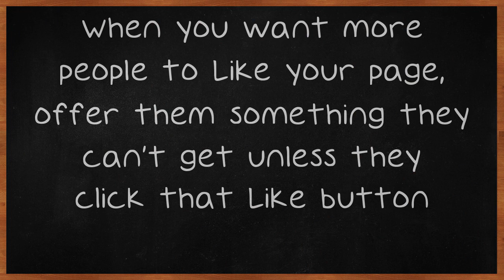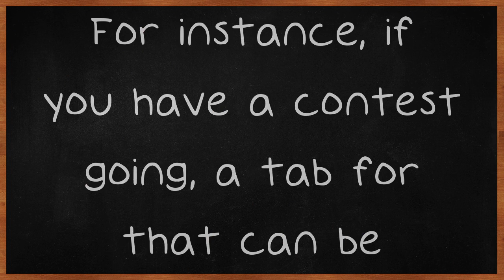Tops Tips About Facebook Marketing That Anyone Can Follow.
Tops Tips About Facebook Marketing That Anyone Can Follow. There is no question that Facebook is the largest social media network in the world. That is why so many businesses are now using it as a marketing tool. Through Facebook marketing, you can reach more people than you ever thought possible. Use the following video to learn everything you need to know about Facebook marketing.